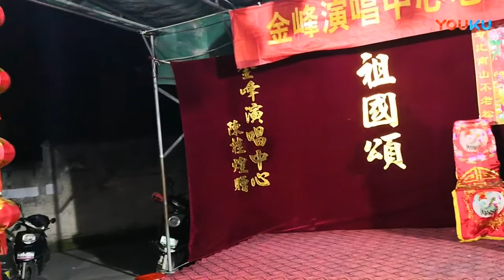长乐区金峰演唱中心2019年集体过生日第三期欢聚金峰晚会，邀请爱菊演唱。